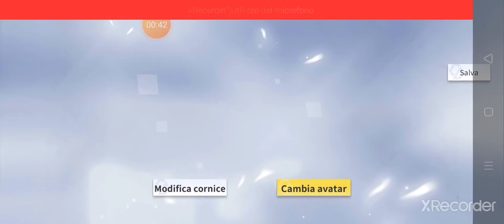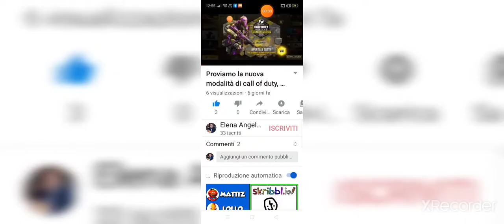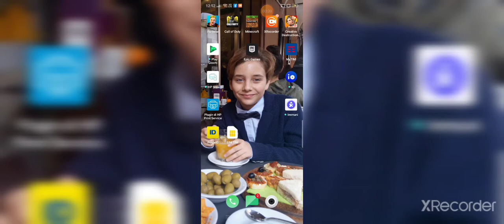La nuova stagione di Creative Destruction #2 episodio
Oggi guarderemo il nuovo pass battaglia e anche la nuova mappa della stagione 11 di Creative Destruction, Ma voi Mi raccomando lasciate un bel mi piace, attivate la campanellina delle notifiche, iscrivetevi al canale, e lasciate un bel commento caldo con l'hashtag del giorno e vi auguro anche una buona visione e dal vostro Luigi.a Ciao e alla prossima 👍❤️♥️🥰😍💞